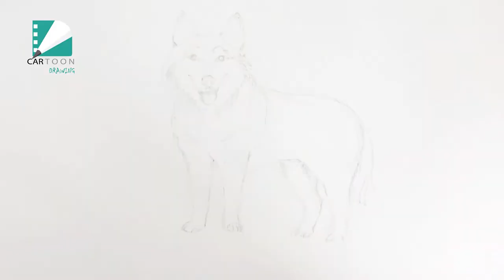How To Draw A Husky - Cartoon Drawing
Hello everyone! I am pleased to draw a loving dog, wolf-like looks called Husky.

A husky is a sled dog used in Polar Regions. They can be differentiated from other dog types by their wolf-like looks, trademark blue eyes and fast pulling style.

The Husky is fastidiously clean and has minimal doggie odor. They are a social breed that craves close human contact. Because of this social behavior, they do not make good watchdogs.

Huskies make great pets for families with children. They are very tolerant of children, but like all other dogs, should be supervised when around young children.

Cartoon Drawing is a fun, easy and relaxing thing to do in you free time or when you have nothing to do. Here are the main material needed to prepare yourself to draw a cartoon:
- Paper / drawing pad
- Pens & Pencils
- Crayon / Coloring pencils / watercolor with brush
- Eraser

You can also download free sheets for coloring from our

Have a great day, and see you tomorrow!